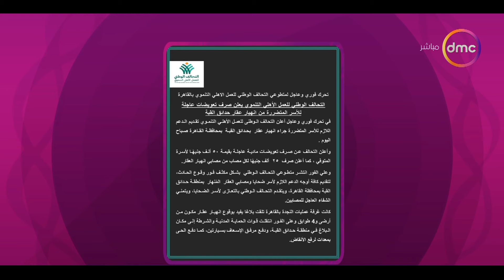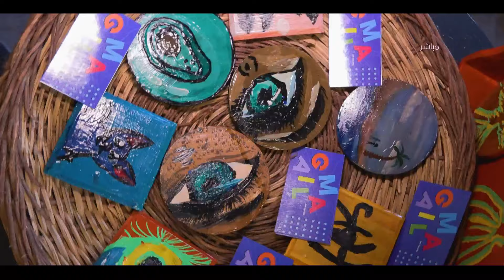السفيرة عزيزة مع "شيرين عفت ورضوى حسن" | الاثتين 17/7/2023 | الحلقة الكاملة